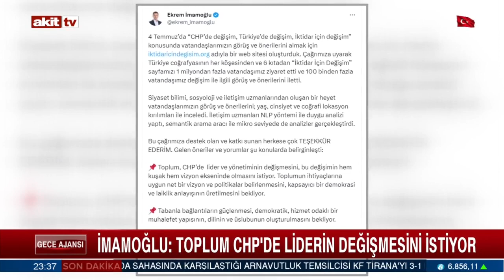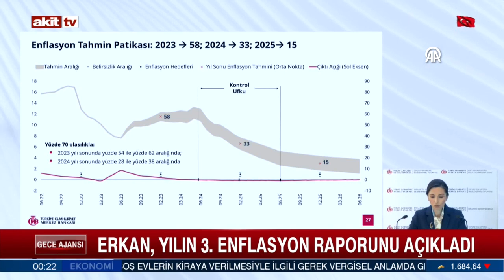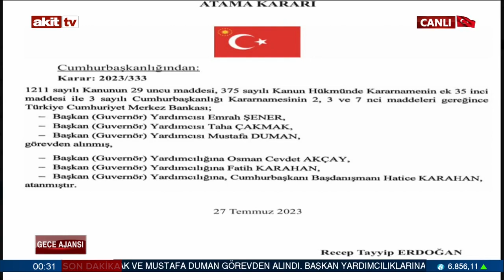Muhammet Binici ile Gece Ajansı Akit TV 28 Temmuz 2023